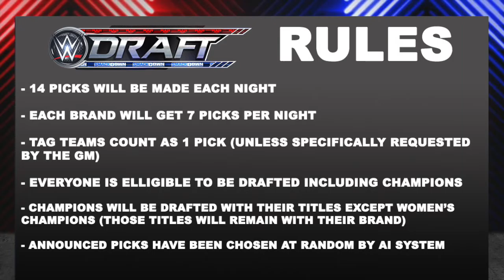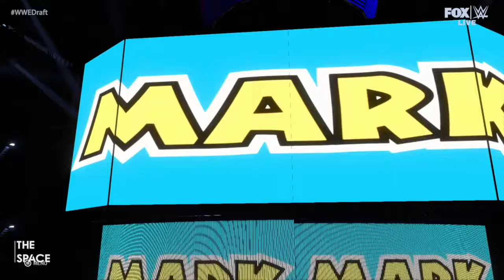THE 2021 WWE DRAFT NIGHT 2 - Smackdown - Universe Mode Ep. 63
It's night 2 of the WWEDraft and on Smackdown everything is on the line. Raw's Kevin Owens defends the WWE Championship against Smackdown's Seth Rollins. Plus, Smackdown's Becky Lynch defends her Women's Championship against Raw's Shayna Baszler